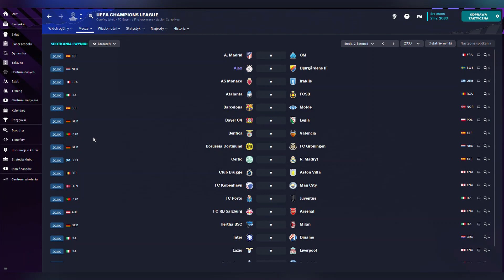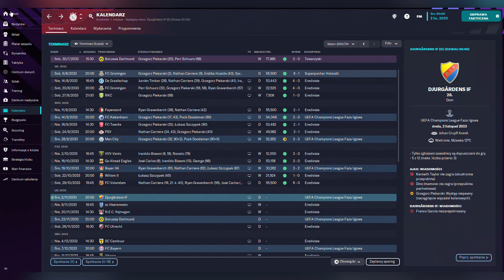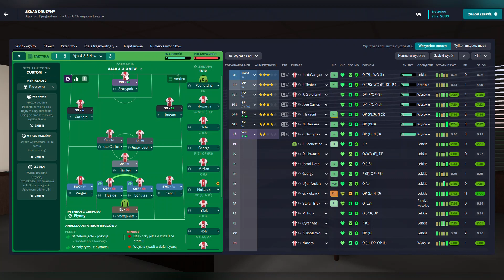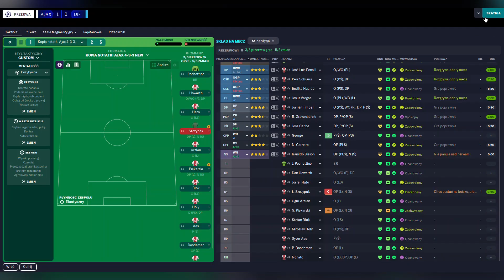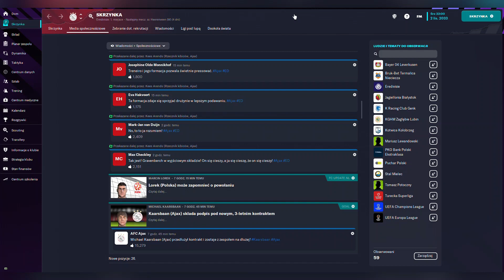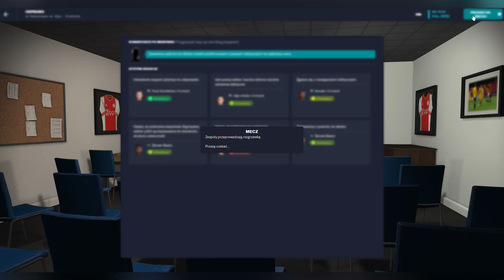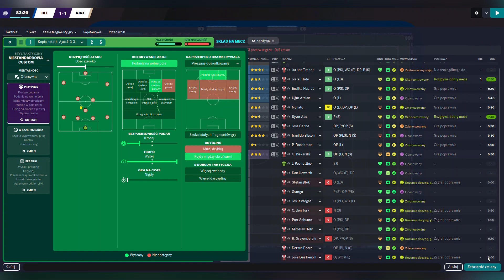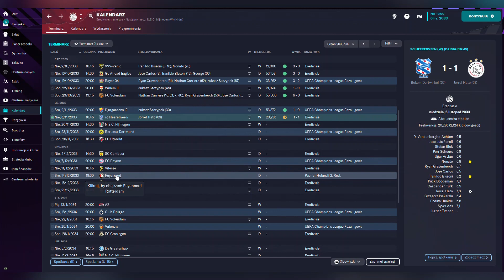Football Manager 2023 | Kariera | Gameplay | Ajax Amsterdam | Droga, odc. 105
Football Manager 2023 | Kariera | Gameplay | Ajax Amsterdam | Droga